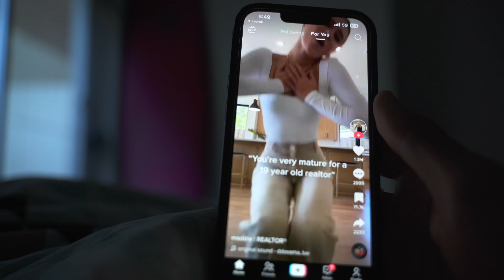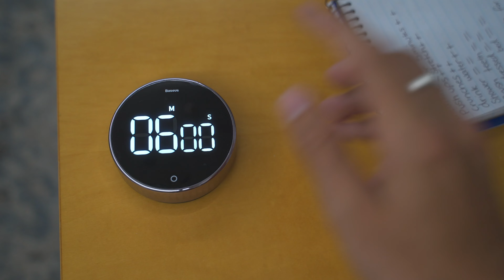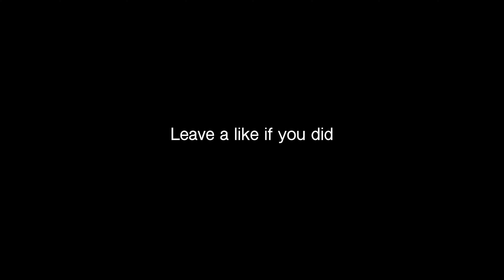one percent better everyday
Visit Honey and earn points just by signing up through this

Link to Atomic Habits book
Digital timer featured in the video